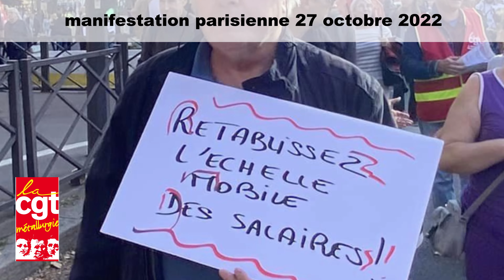27 octobre Paris : manifestation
manifestation parisienne du jeudi 27 octobre 2022